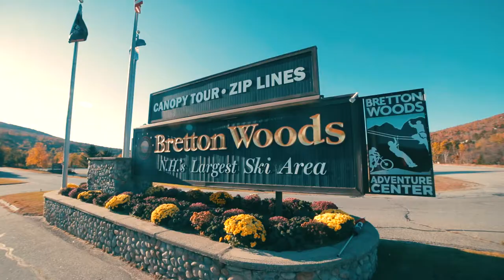Bretton Woods Ski Rental Home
Aerial and inside video of this vacation rental woods within the Bretton Woods Ski Area in Bretton Woods, NH.